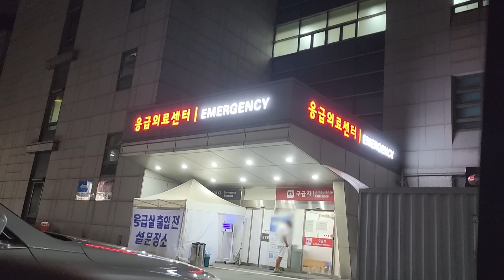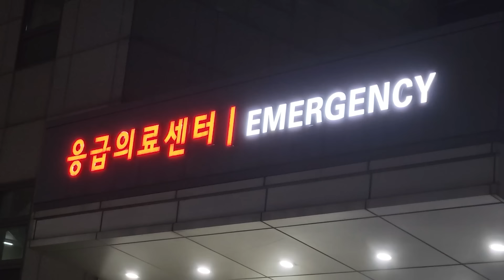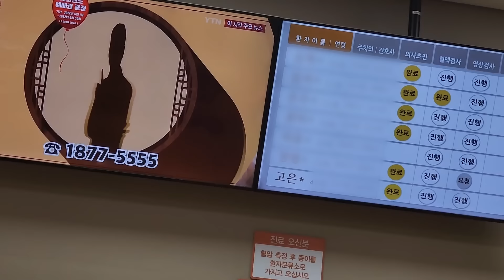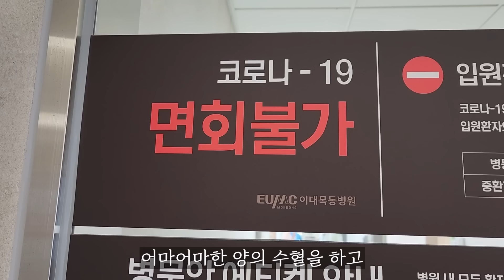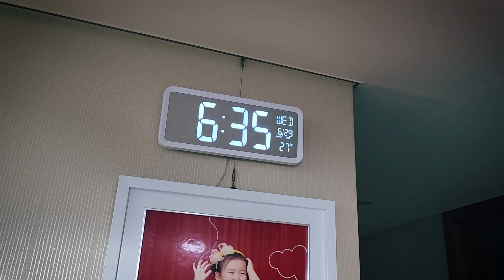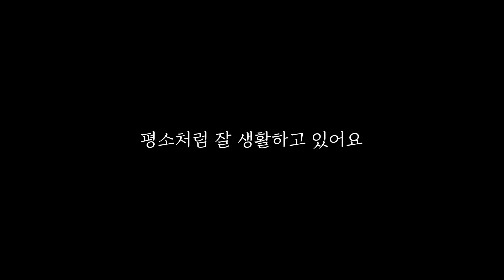죽음을 만나다...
간니닌니 엄마에게 무슨 일이...